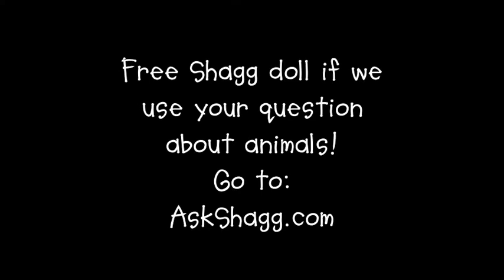What is a poison arrow frog?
Cartoon every Wednesday!...or whenever I feel like it.
Artwork/Story: Peter Guren, Ask Shagg's creator
Animation: Brandon Messner
Voices and sound effects: Brandon Messner